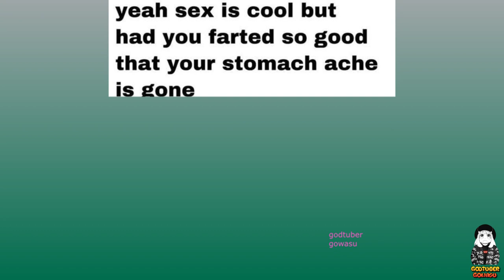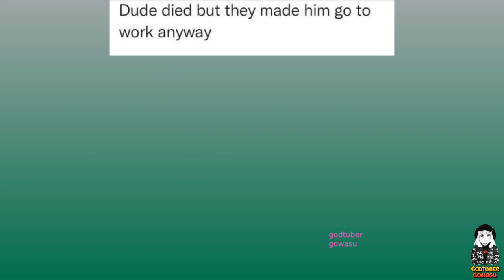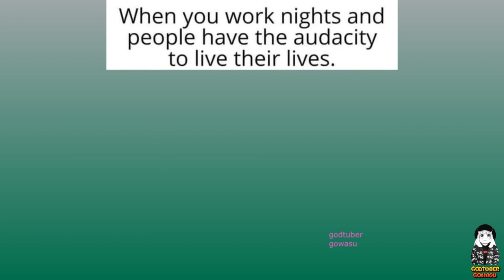I Feel Personally Attacked By This Meme